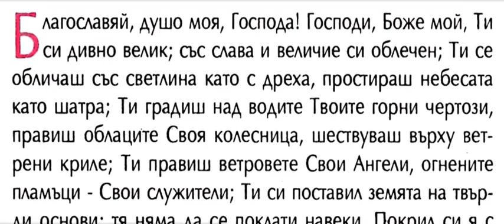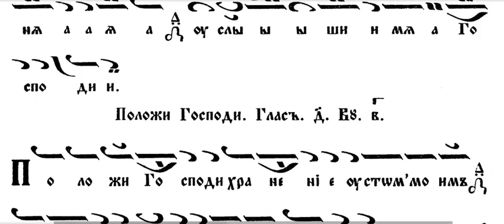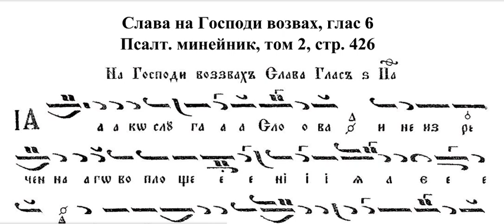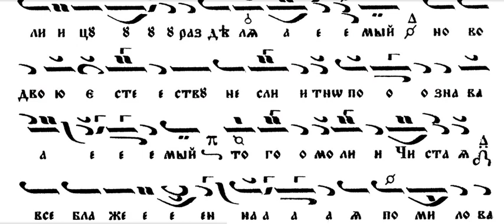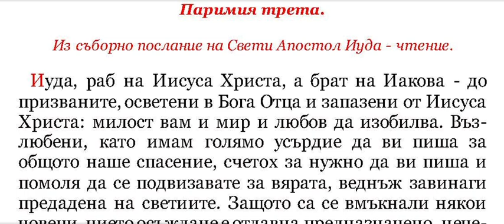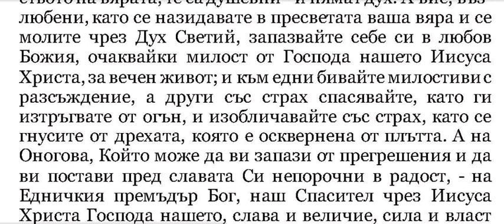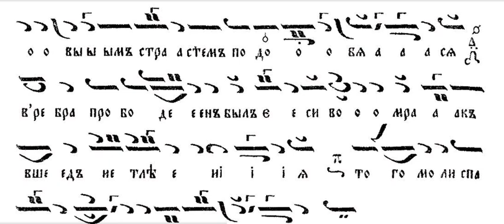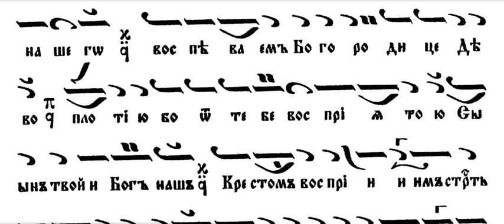Св. ап. Тома 05/06.10.23, Вечерня